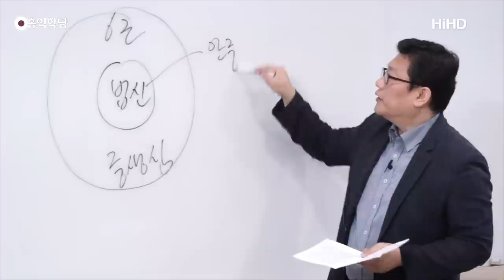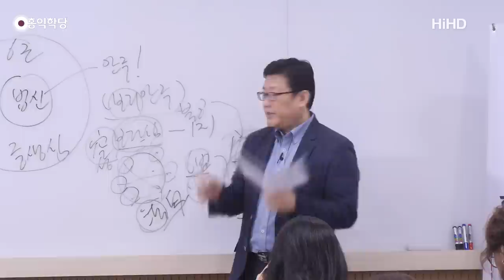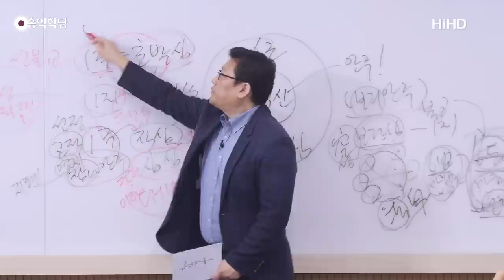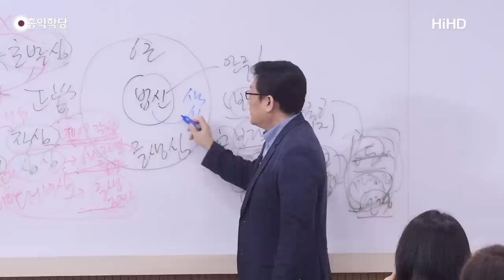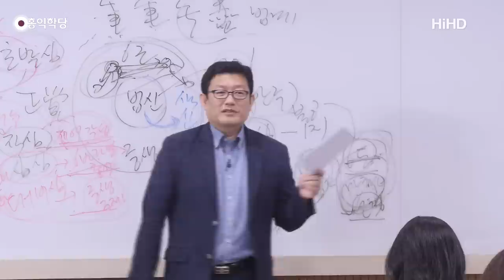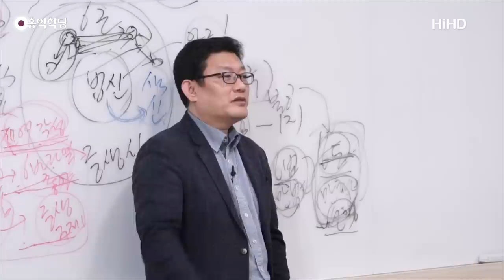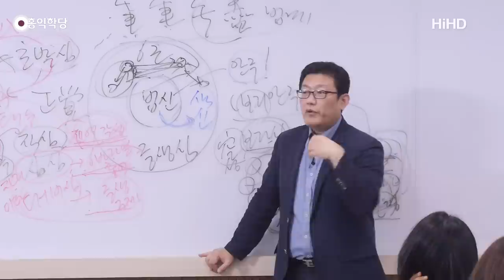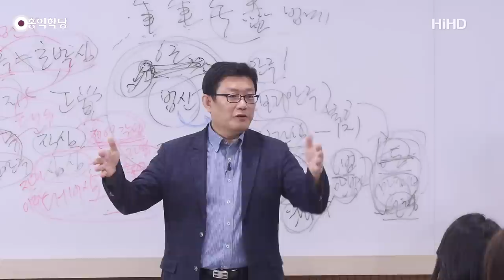[홍익학당] 윤홍식의 "화엄경" 초발심공덕품 강의 36강 - '여래의 미묘한 법신'을 증득하다